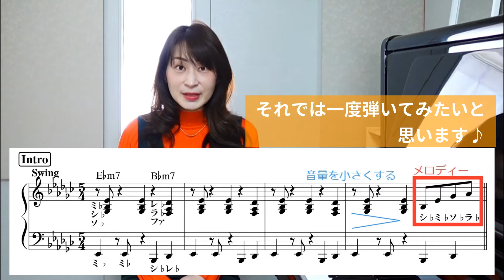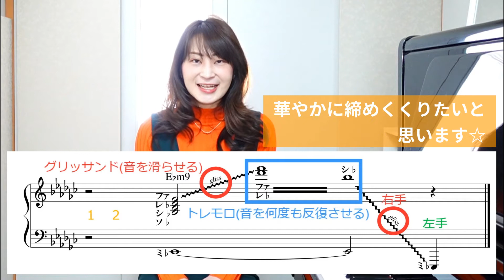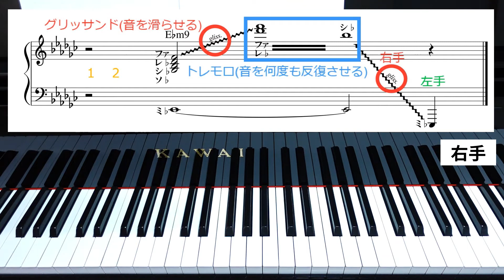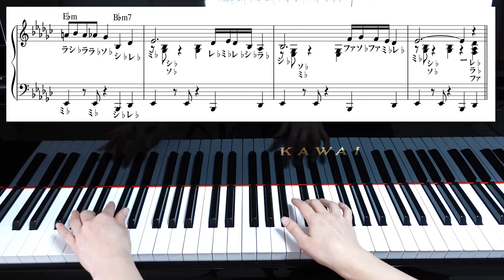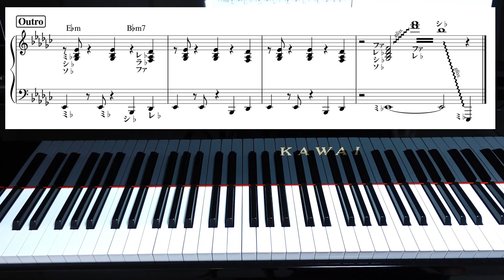【おうちで簡単ピアノレッスン】Lesson 30「Take Fiveまとめ②」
自宅で簡単にできるワンポイントピアノレッスンPart30です♫
「Take Five」をコードで伴奏チャレンジしていきます☆
音楽好きな皆さんのおうち時間が、少しでも楽しく有意義になりますように！

‹前回の動画›
【おうちで簡単ピアノレッスン】Lesson29「Take Fiveまとめ①」

♪動画で使っているメトロノームアプリ♪
シンプルな操作でテンポも正確、使いやすくてお勧めです！

Ending「The Sound of Waves」

☆体験レッスンのご予約はこちら↓（オンラインレッスンもOK）☆